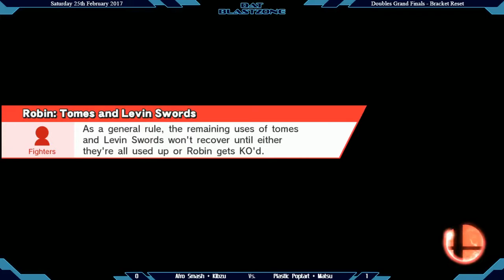DAT BlastZone 19 - Doubles Grand Finals - Afro Smash + Kibzu vs Plastic Poptart + Matsu